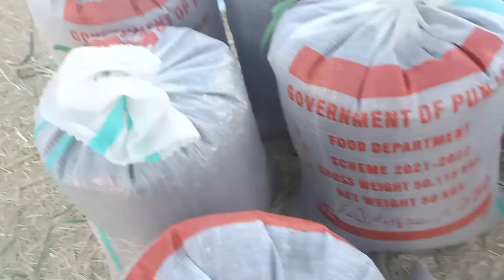Aj Conola ko nekal ne k lye thresher lage Hove ha 🥰🥰